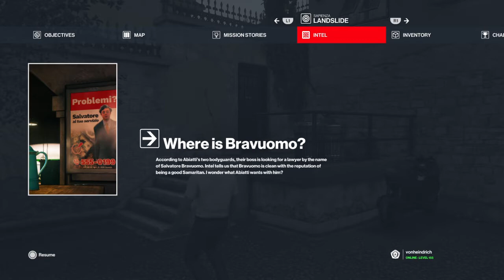HITMAN 3 | Sapienza | Bonus Mission | Landslide